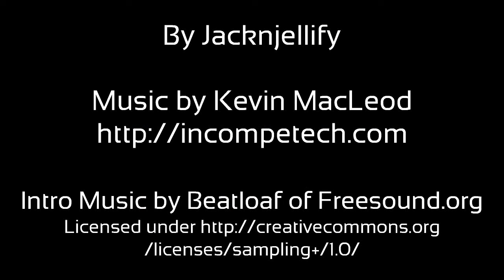[YTP] BFSI 1Take Da Pluunge Part 1 (Look in the disc)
Hey im super sorry, i cnat make YTP's. SO if u can give me tips for how to make some, or animating tips, c omment down bellow